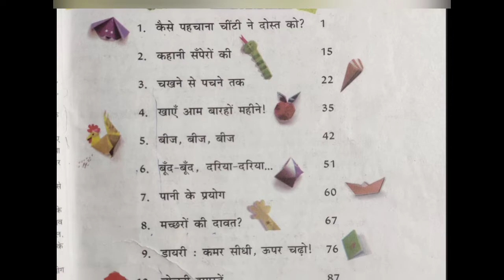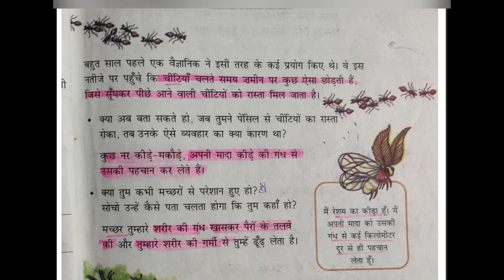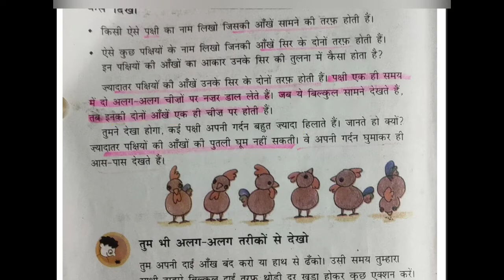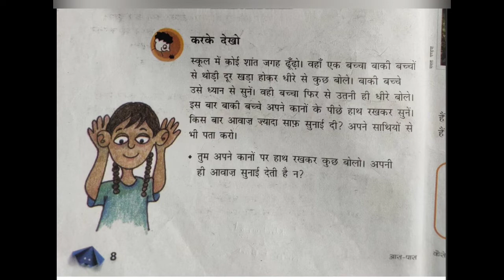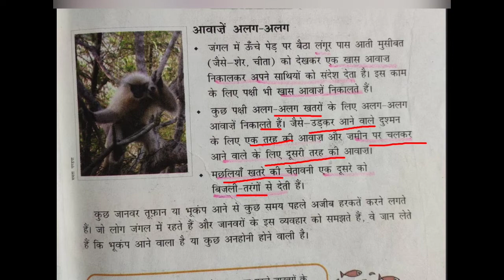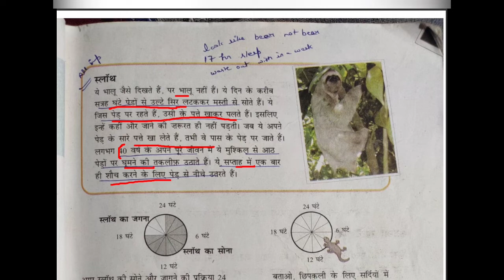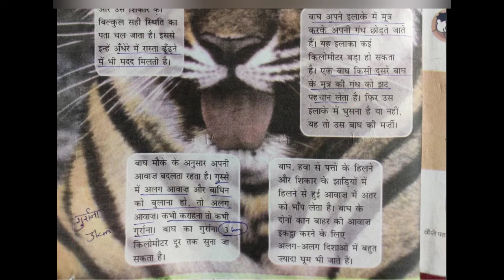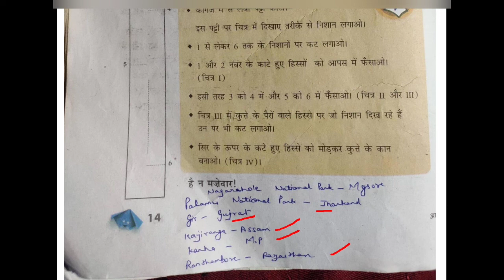CLASS 5 EVS | HINDI | HINDI STUDENTS | CTET | REET | KV | DSSSB | TEACHER JOB | CHAPTER 1 | SCIENCE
TOPPERS EDUCATION POINT is an Educational channel on YouTube, where we prepare for all the Teaching exams such as CTET, KVS, DSSSB, NVS, UP-TET, UTET, HTET, REET, MPTET, BTET, UP-Teachers exam, etc.

Here on TOPPERS EDUCATION POINT, we cover multiple subjects for all these teaching exams e.g Educational Psychology & Pedagogy(Child Development & Pedagogy), Environmental Studies(EVS), Social Sciences(SST), Science NCERT Summary, English Pedagogy, Hindi Pedagogy, Maths Pedagogy and other subjects for CTET, DSSSB, KVS, etc.